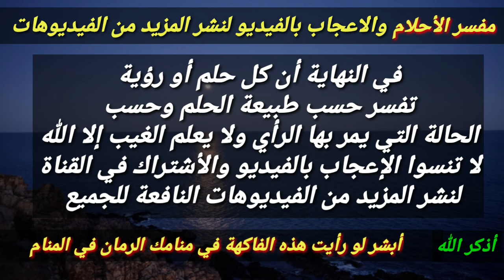تفسير رؤية الرمان في المنام هي بشارة عظيمة لا يراها الا المحظوظون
هذا الفيديو يتحدث عن تفسير رؤية التي تبشر بقرب الفرج والرزق وتحقيق الامنيات وزوال الهم وهي رؤية الرمان في المنام